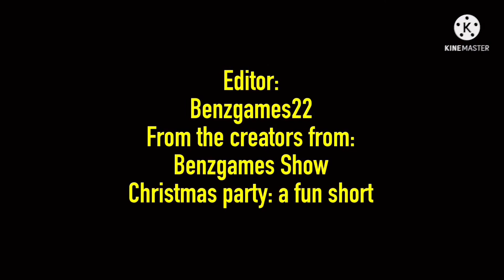Benzgames Gang S1 EP7: Real Life?